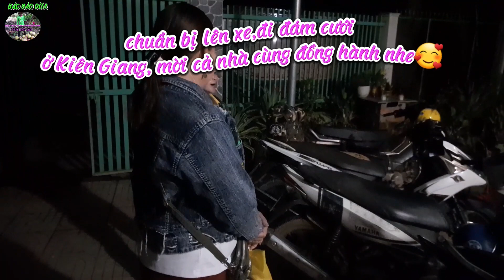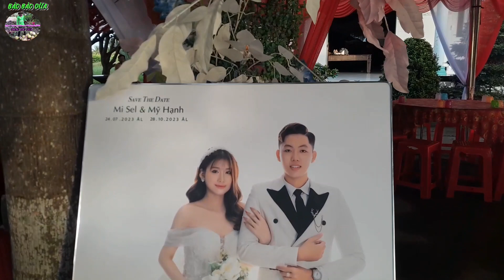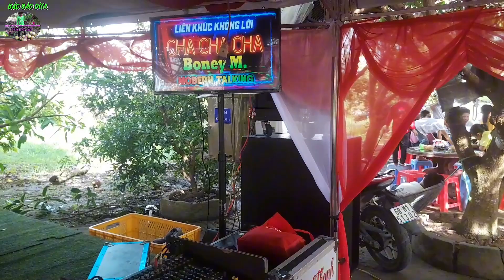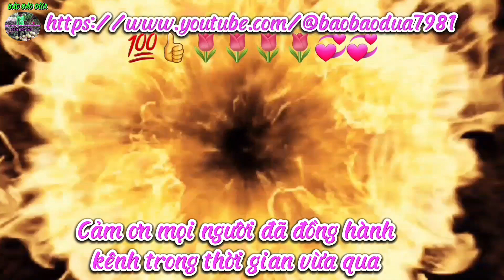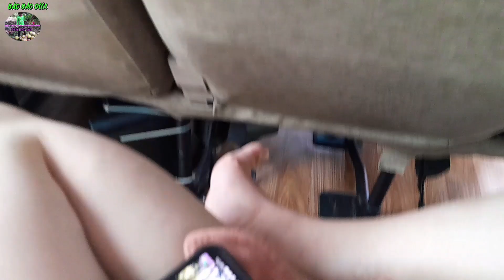ĐÁM CƯỚI MIỀN TÂY, VÙNG ĐẤT MŨI@BẢO BẢO DỪA @CUỘC SỐNG SƠN QUÊ@SƠN QUÊ MIỀN TÂY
chuyến đi tuyệt cưới xa vùng đất mũi revew chân thật rất mong nhận được sự đồng hành của mọi người @BẢO BẢO DỪA